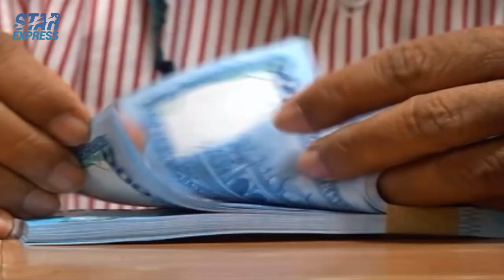ব্যাংক খালি হয়ে গেছে: হাইকোর্ট I high court News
The court has said that the bank has been emptied and thousands of crores have gone out of the country. Now if the money goes out of the public bank like a private bank, then this sector will collapse.
The Division Bench of the High Court comprising Justice FRM Nazmul Ahasan and Justice KM Kamrul Quader made the remarks yesterday.
At this stage, the High Court, for the sake of the Attorney General, said that Bangabandhu's speech needs to be conveyed to the people more and more now. That is why speech needs to be played more and more everywhere.

The court said the deposit protection law was enacted. It appears that if the bank goes bankrupt, the depositor will get only Tk 1 lakh if ​​he keeps Tk 1 crore. Is it done to encourage the corrupt? The court said that the financial sector will have a big impact if the people who have the assets are bankrupt.